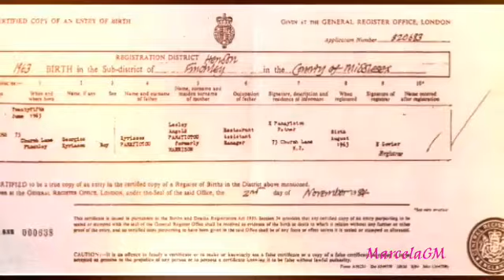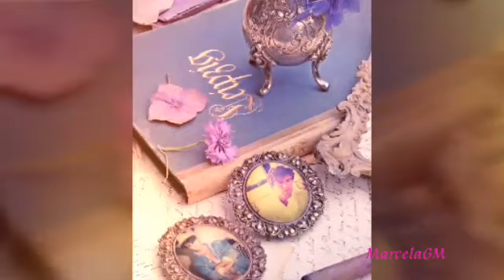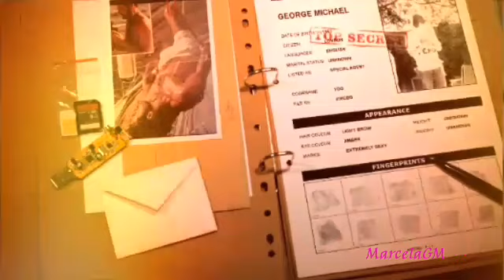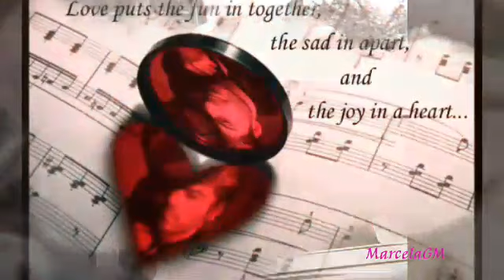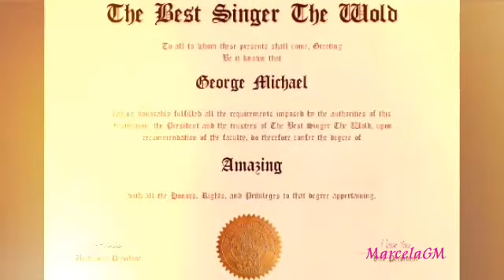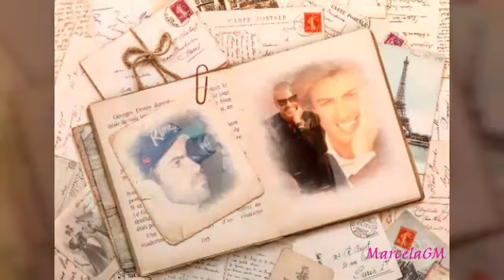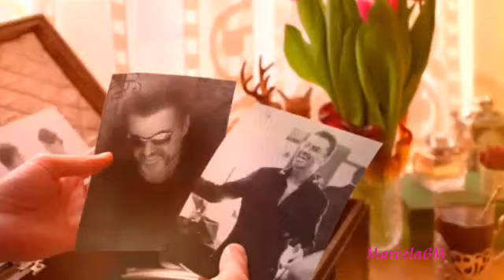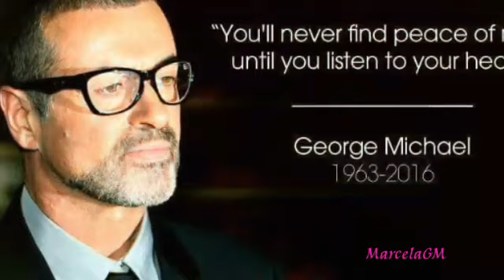🎼GEORGE MICHAEL_SWEET MEMORIES 2 I already knew that you were an angel ...